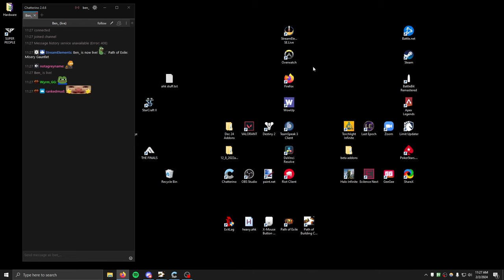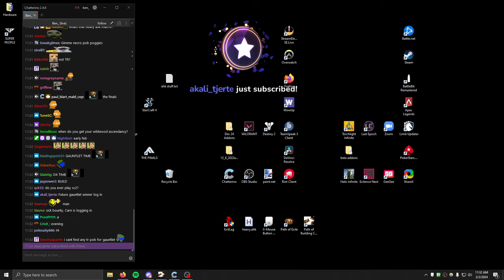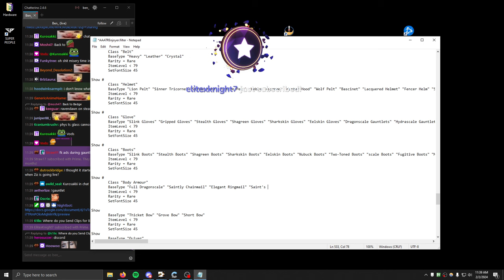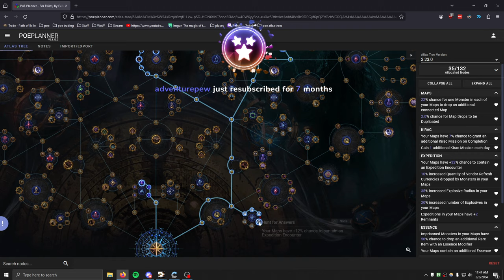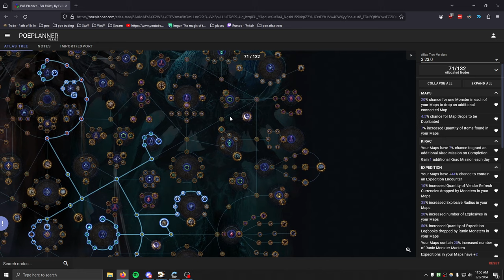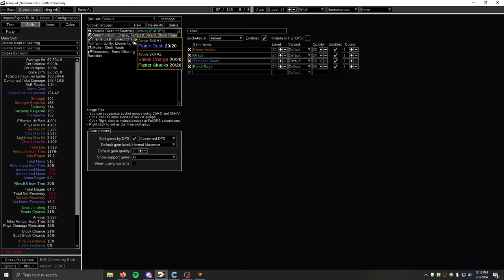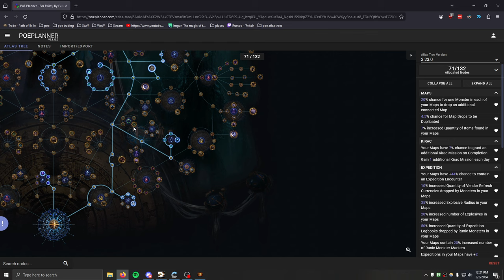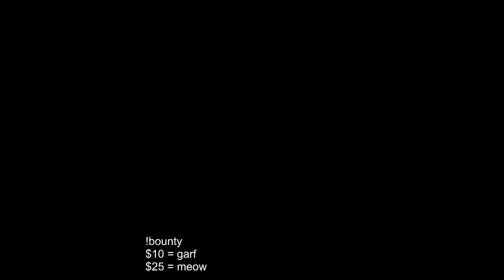Affliction Gauntlet Day 1 Part 1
This video is public just so it's easy to get to the vods. The rest will be unlisted and in the playlist below. Note they still might be processing if you watch them right when they come out.

Edited by: awildseal (on discord)

0:00 Pre Gauntlet Stuff
1:32:35 Gauntlet Start